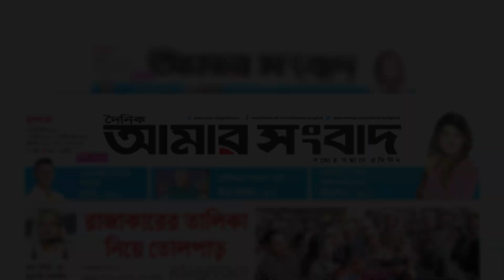এফডিসিতে সিগন্যাল ছবির মহরত অনুষ্ঠিত | FDC | Bangla Movie | Daily Amar Sangbad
এফডিসিতে সিগন্যাল ছবির মহরত অনুষ্ঠিত

নতুন ছবি ‘সিগন্যাল’র মহরত অনুষ্ঠিত হলো। এফডিসির জহির রায়হান কালার ল্যাবে সায়মন তারিক পরিচালিত ছবিটির ঘোষণা দেয়া হয়। এতে প্রথমবারের মতো জুটি বাঁধলেন চিত্রনায়িকা তানিন সুবাহ ও চিত্রনায়ক আসিফ ইমরোজ।
মহরতে উপস্থিত ছিলেন- পরিচালক সমিতির মহাসচিব বদিউল আলম খোকন, নির্মাতা মুশফিকুর রহমান, নির্মাতা ছটকু আহমেদ, হেলেনা জাহাঙ্গীর, বড় দা মিঠু, তারিক আনাম খান, গাজী মাজারুল ইসলাম, মুনিরা মিঠুসহ চলচ্চিত্রের অনেকেই।